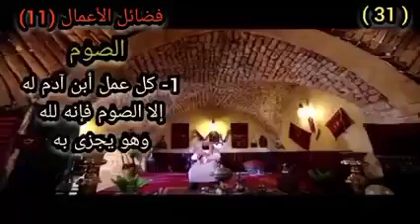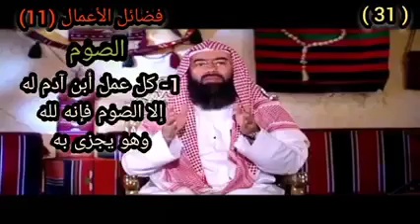فضائل الأعمال ( ٣١ ) ﴿📚﴾ ( الصوم ) ١- كل عمل أبن آدم له إلا الصوم فإنه لله وهو يجزي به